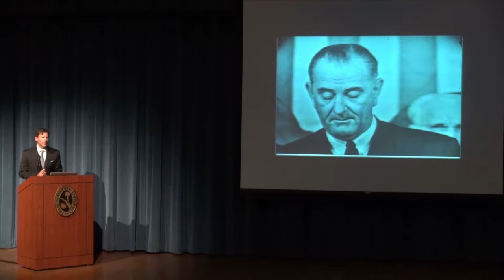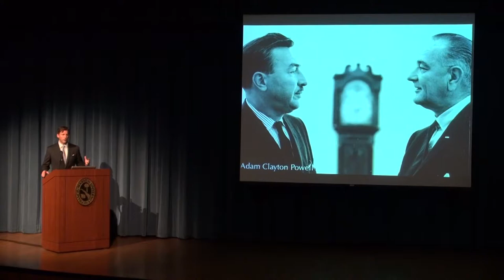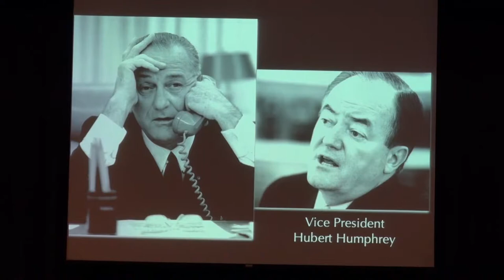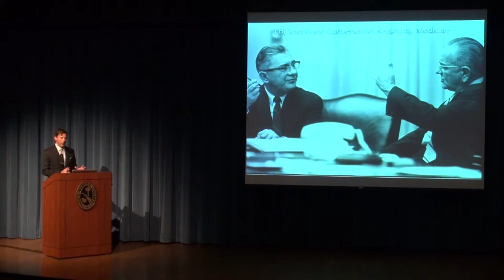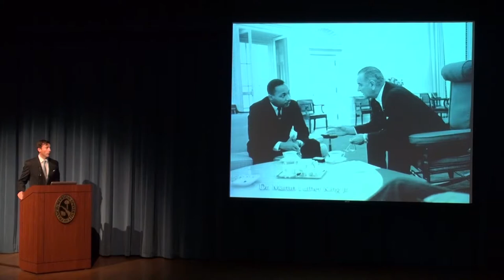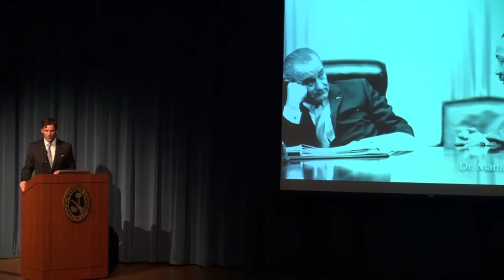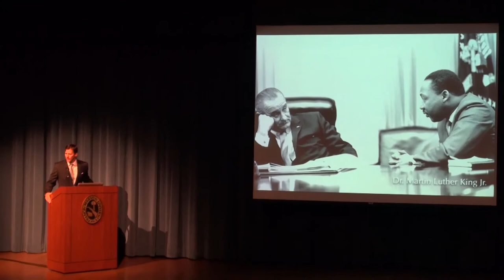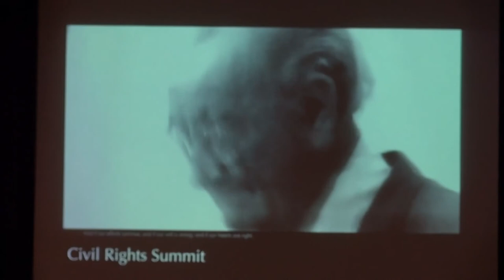2014 McNair Symposium Keynote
Mark K Updegrove, director of the LBJ Presidential Library, presents the keynote address during the McNair Center Symposium commemorating the 50th anniversary of the 1964 Civil Rights Act.